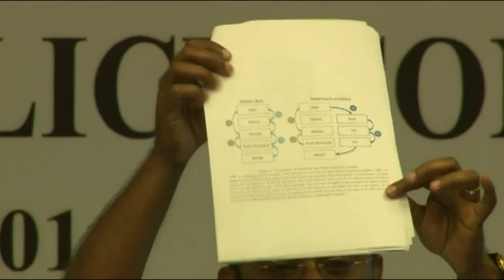Session 3 Part 1 Karthik Muralidharan, Sandip Sukhtankar and Lakshmi Iyer IGC ISI Development Policy